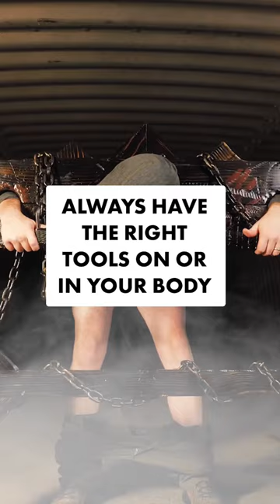How to Escape Underground Torture Device